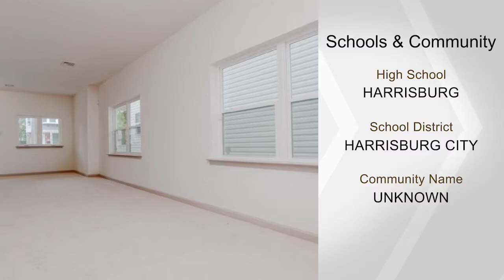1517 SWATARA ST, HARRISBURG, PA 17104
Do not miss this great opportunity to own a newly built (4 bedroom/1 full bath and 2 half baths) home.   Seller will pay up to 6% seller assist.  Home warranty. Tax abatement until 2020.  Contact agent for details.  Tri-County Deed restrictions apply.  SORRY, NO INVESTORS.  Seller is a licensed real estate agent.